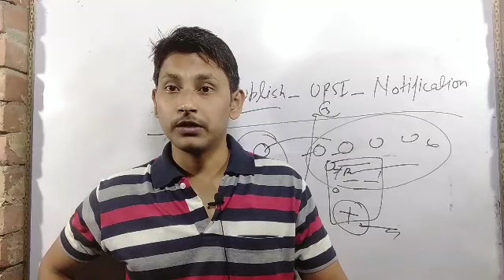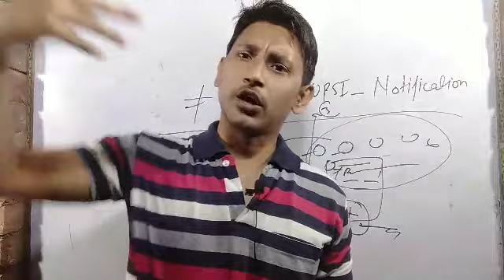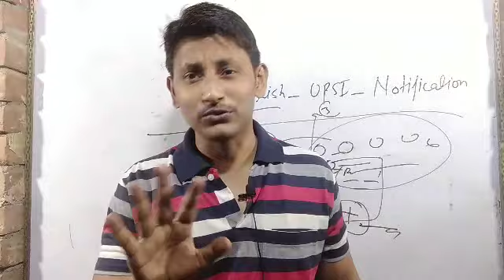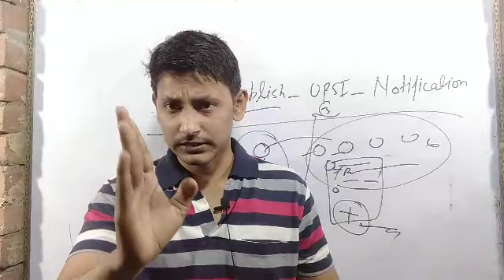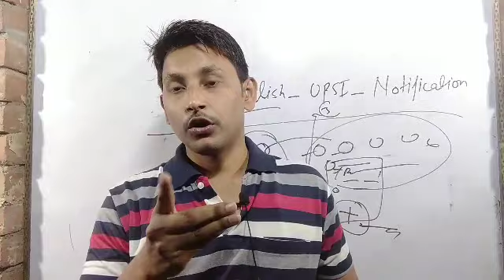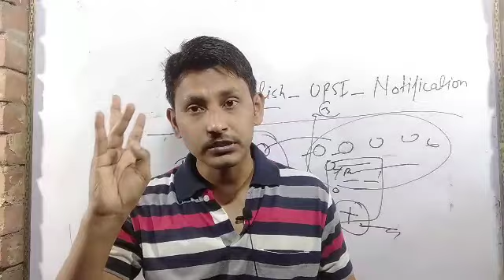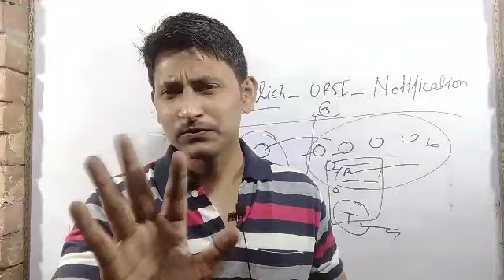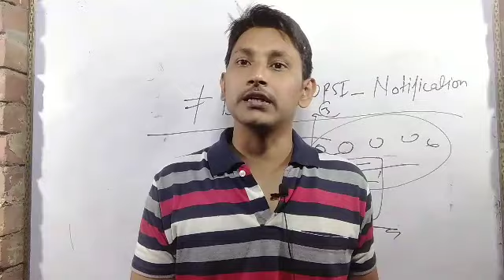UPSI EXAM DATE||UPSI notification|UPSI ki teyari kese kre